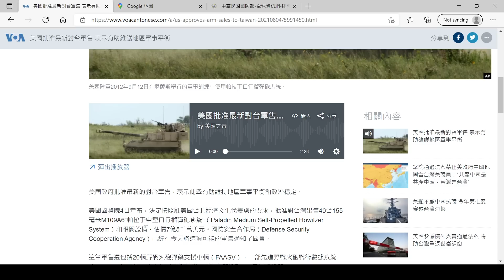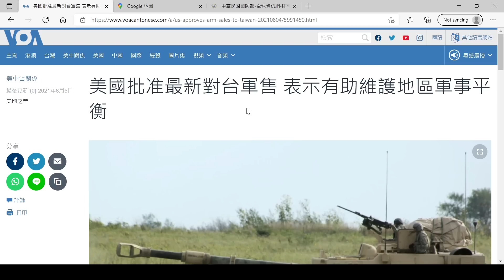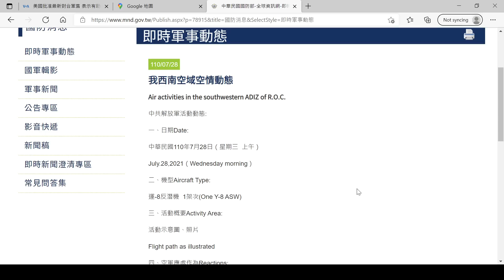美帝對台灣新軍售武器不是重點👍拜登表態才是威力💪台海關鍵不是打是靠嚇😁